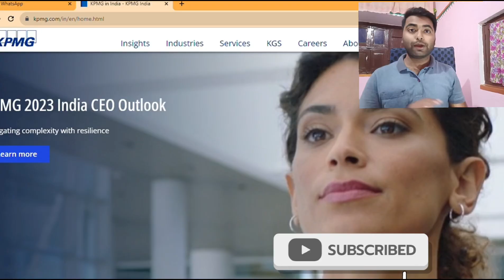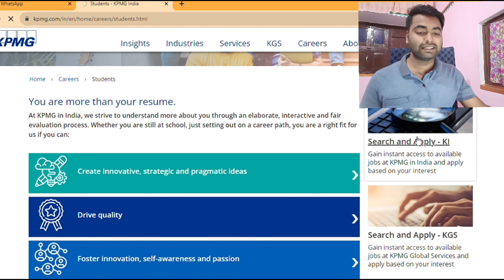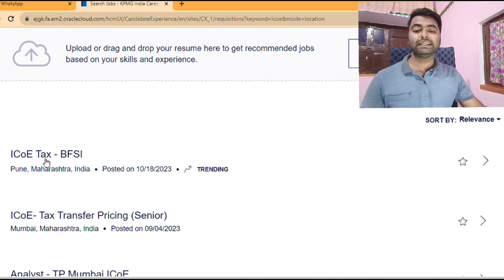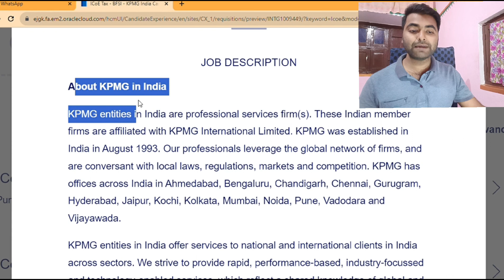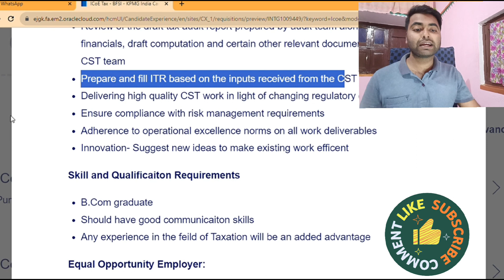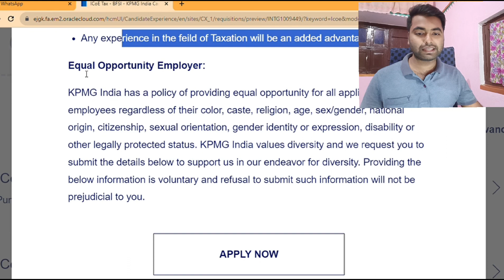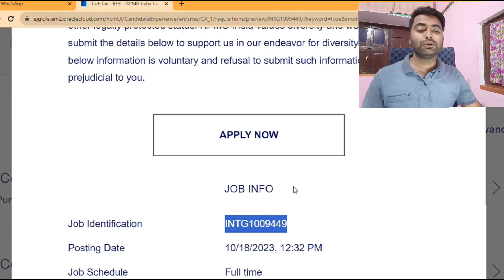KPMG is Hiring Freshers for Tax | Big4 is hiring| Watch carefully to know how to apply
Welcome to Talk to Deep

KPMG India is one the big accounting companies among big4.

And kpmg has started Hiring freshers for tax job if you are looking for a job then you should apply for this job opening at big4

Below is the keywords

KPMG is Hiring
KPMG is Hiring Freshers
KPMG is Hiring finance freshers
KPMG is Hiring Freshers 2023
new job openings at KPMG 2023
KPMG off campus recruitment 2023
KPMG is Hiring Freshers off campus
off campus recruitment at KPMG
off campus recruitment 2023
off campus recruitment at KPMG 2023
KPMG is Hiring for US tax analyst job..
US tax analyst job at KPMG
US tax analyst job opening
off campus drive 2023 at KPMG

US analyst job openings at KPMG
KPMG jobs
KPMG new job openings for freshers
KPMG job openings alert
KPMG new job openings 2023
KPMG job 2023
KPMG off campus recruitment
KPMG US tax analyst job 2023
Deloitte KPMG PWC EY Grant Thornton LLP is hiring US tax analyst job 2023
big4 off campus recruitment 2023
how to search job on career portal of KPMG KGS
difference between KPMG India and KPMG KGS
KPMG off campus drive 2023

For Discount Shopping on Amazon 👇

Want to connect for one to one call on telegram for free? Join 👇

Want to connect professionally for free? Join